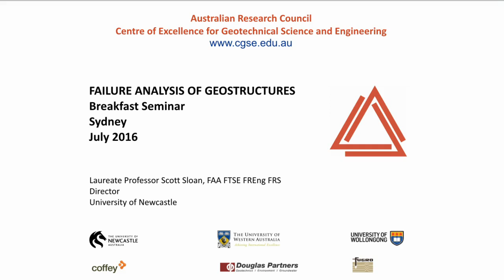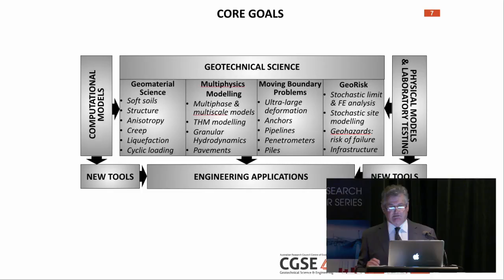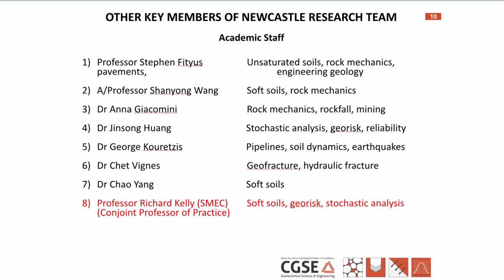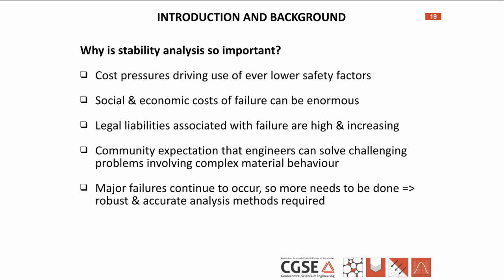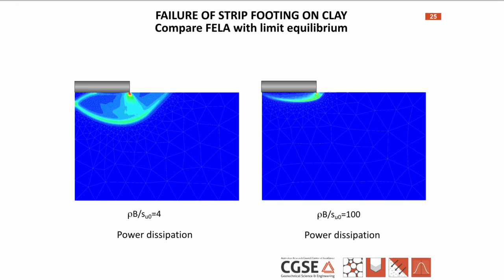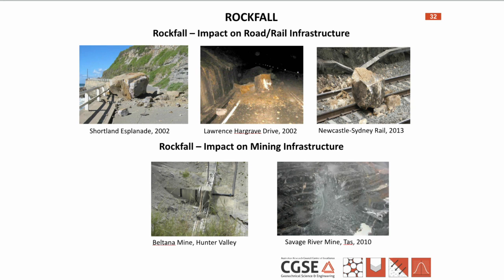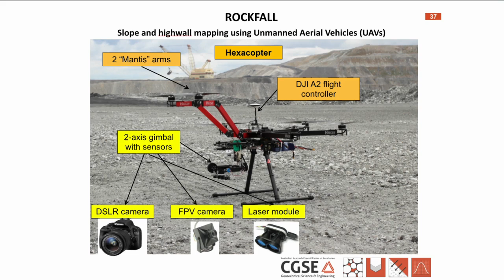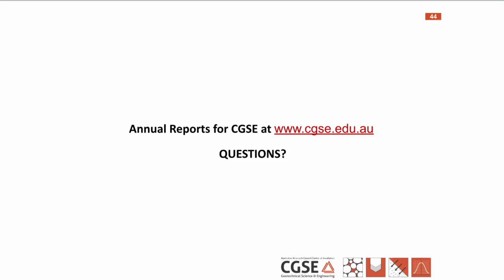Science & Research Breakfast Seminar | Failure Analysis of Geostructures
Investment NSW is the central agency for government trade and investment attraction activity both domestically and globally. We work with companies on the variety of incentives to set up or expand in NSW. We also help Australian businesses scale up and ‘go global’ for maximum jobs growth. And we showcase to the world all that NSW has to offer to business, visitor, students and global talent.